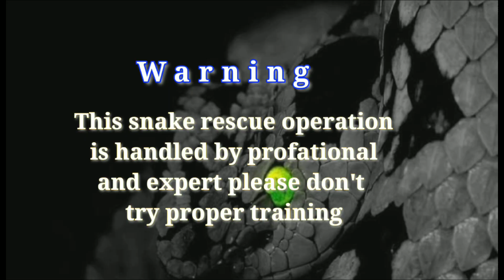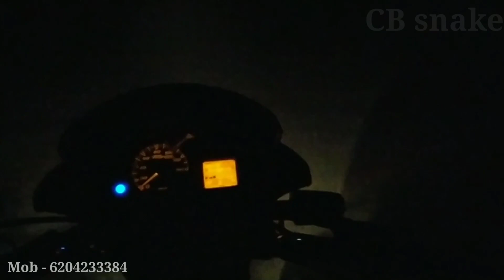एक बेजुबान को बचाने के लिए उमड़ पड़ी सेंकडो की भीड़ || विडिओ को अंत तक देखे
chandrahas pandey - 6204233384